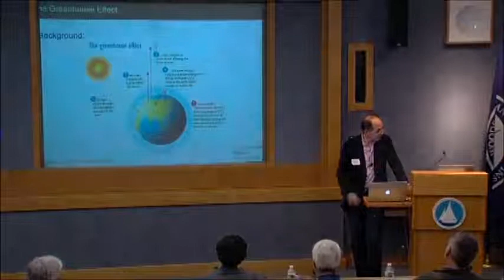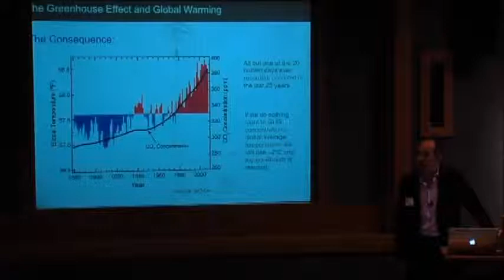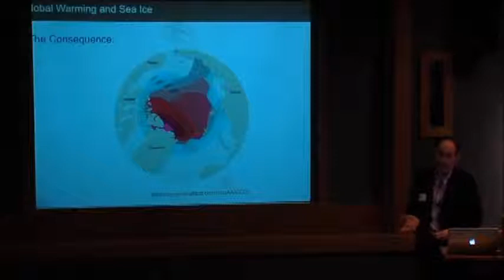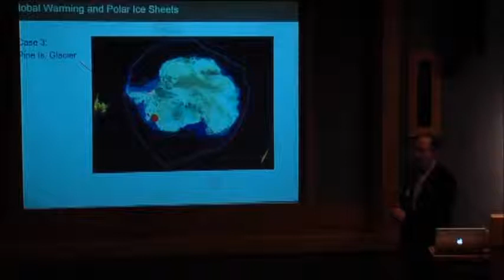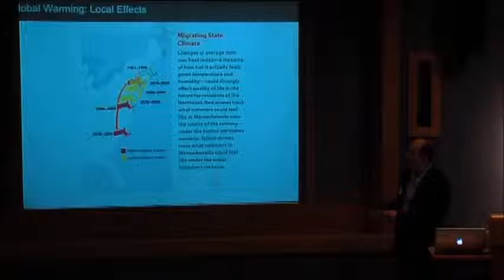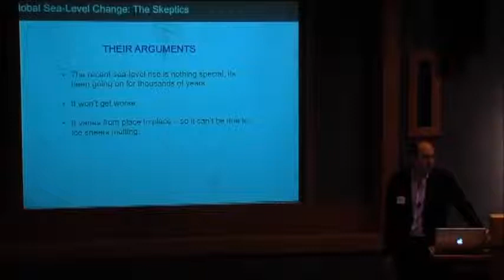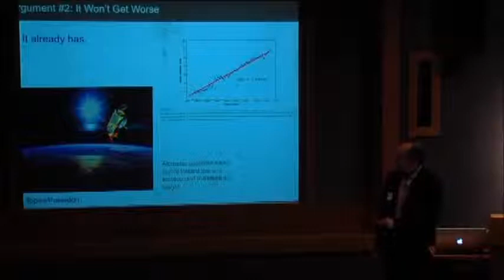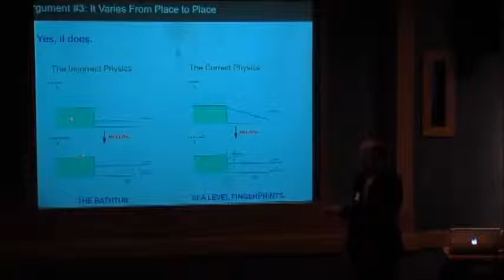Jerry X. Mitrovica, Harvard University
Keynote Address: The Fingerprints of Sea Level Rise in a Progressively Warming World